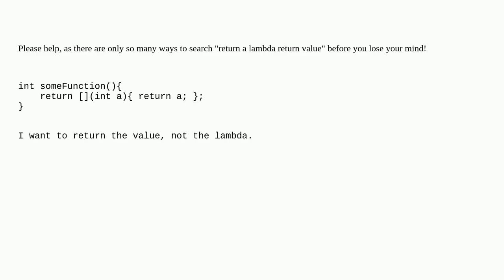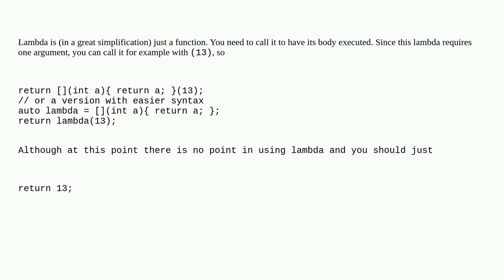C++ Returning a lambda's return value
C++ Returning a lambda's return value duplicate

A special thanks goes out to the community

  lambda c++